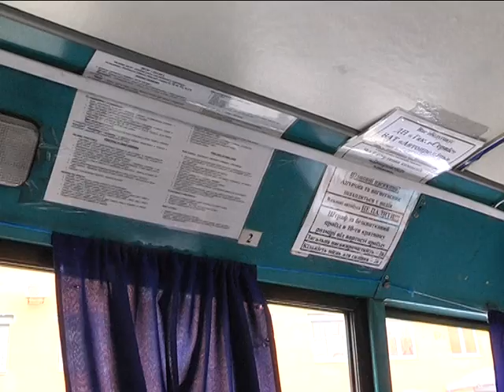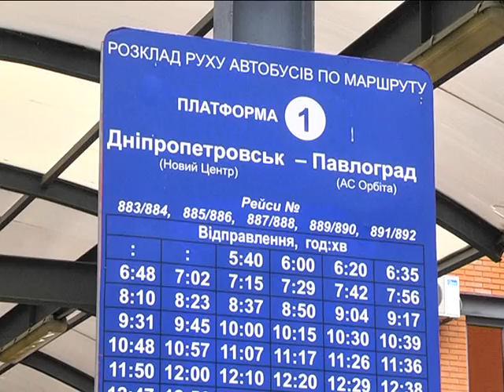В Днепропетровске проверили междугородние маршрутки